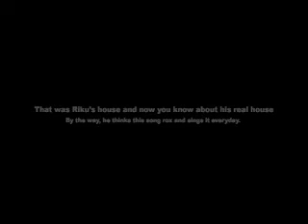Riku's real Home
Ever wonder where Riku lives on Destiny Islands? Well now you are about see his "REAL" home...
NOTE: THIS VID WAS REQUESTED SOO.

Sorry about the credits. This was a first movie project for me.